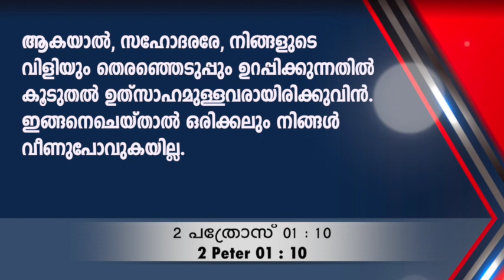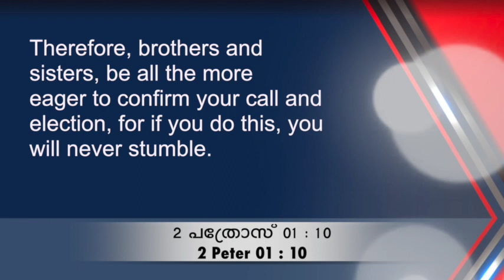73 BOOKS + 73 PROMISES = BIBLE # EP-68 # FR. FRANCIS KARTHANAM V.C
73 BOOKS + 73 PROMISES = BIBLE # EP-68 # FR. FRANCIS KARTHANAM V.C